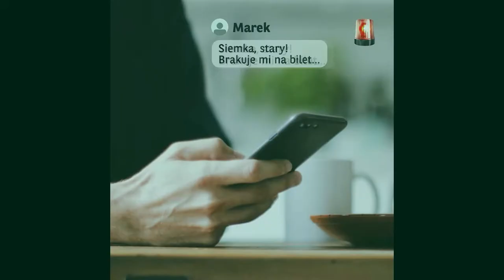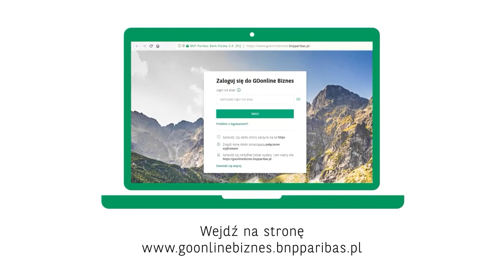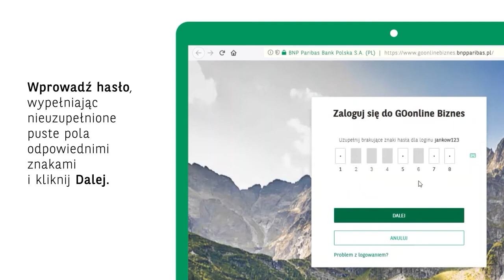POSZERZAMY PERSPEKTYWĘ O CYBERBEZPIECZEŃSTWIE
Zapraszamy do obejrzenia webinarium poświęconego tematowi cyberbezpieczeństwa. Było to pierwsze spotkanie z cyklu „Przez środki do celu”.
Podczas webinarium poruszyliśmy takie tematy jak:
👉 czym jest cyberbezpieczeństwo i czego dotyczy
👉 jak zabezpieczyć swój komputer przed cyberatakami
👉 na co zwrócić uwagę korzystając z przeglądarki internetowej
👉 jak zmniejszyć ryzyko i uniknąć cyberataków